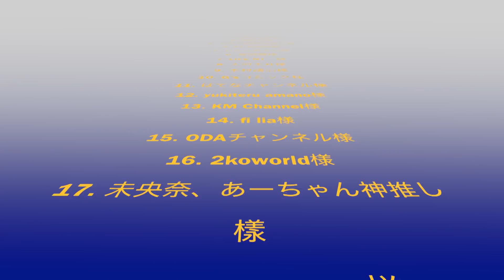3000人突破プレゼント抽選・発表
こんにちは。魚屋です。